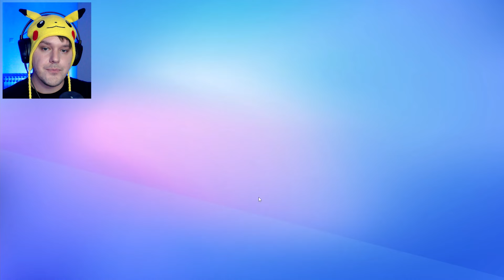FANOVI ME UNIŠTILI! / Stumble Guys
Je li vrijeme za osvetu?